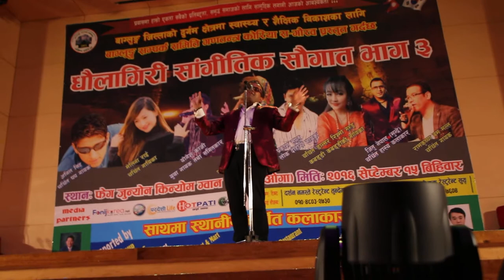जितु नेपाल मुन्द्रेले हसाएरै मारे, best comedy of jitu nepal mundre south korea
video :enepalkhabarnews
camera :Deepak star